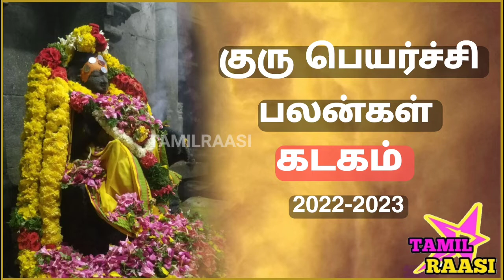Guru Peyarchi Palangal - Kadagam (2022-2023) / குரு பெயர்ச்சி பலன்கள் - கடகம் / TamilRaasi